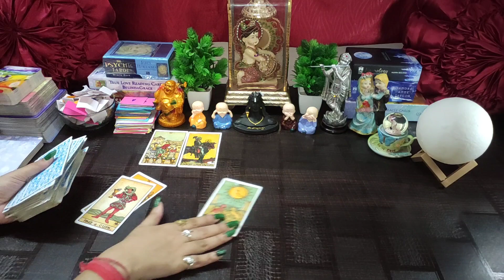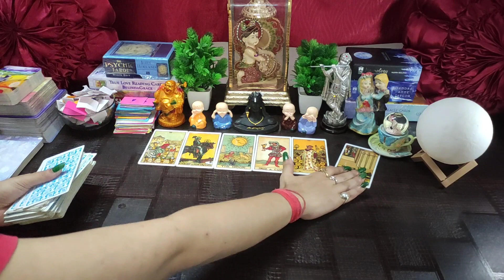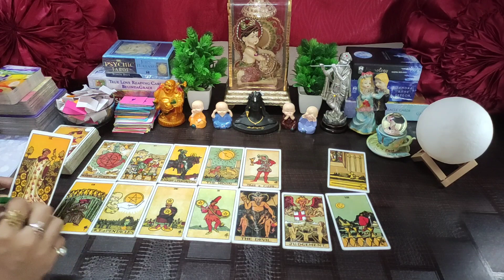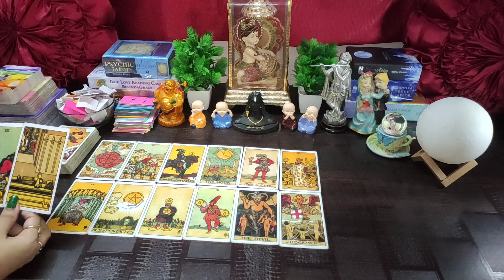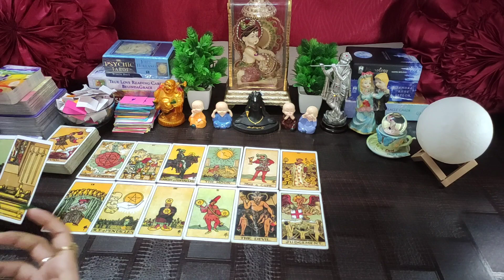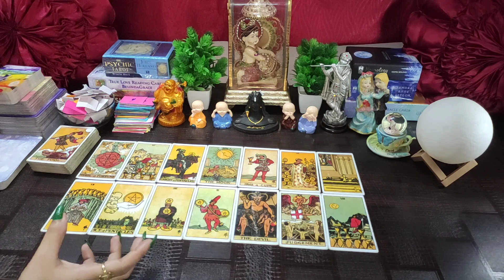🌈Wo Aapke Baare Mein Kya Sapne🥰 Dekhte Hai🤔**Har Jagah Bas Tum Ho💑**Timeless Hindi Tarot Reading🌸